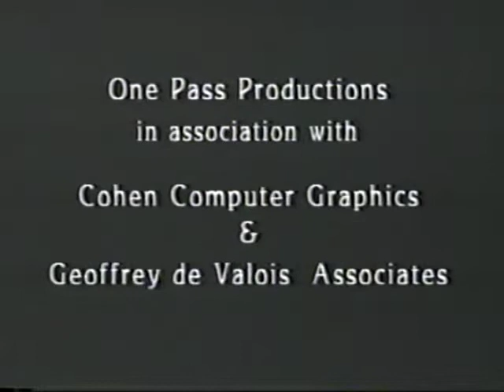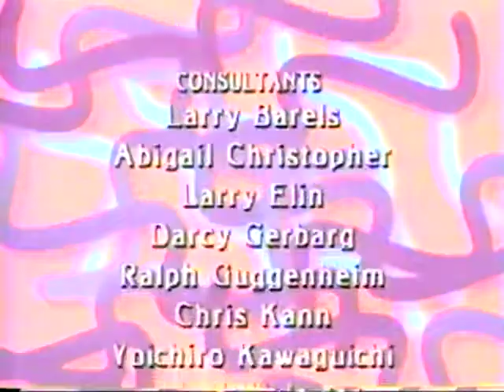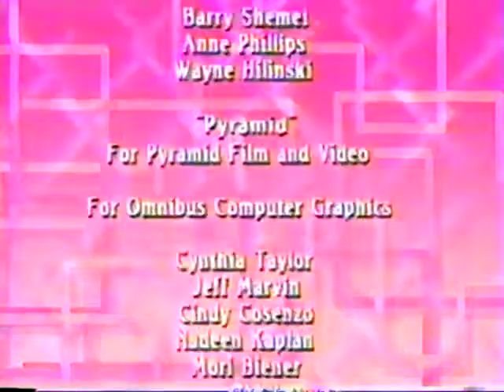New Hampshire Public Television – Promos | 9/1988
Here is an assortment of promos from New Hampshire Public Television (now NH PBS), the state’s PBS member network which is broadcast on 3 stations: WENH 11 (Durham [in the Boston DMA]), WLED 49 (Littleton) and WEKW 52 (Keene), altogether serving 98% of the state.

Aired before and after ‘Computer Animation Magic.”

WENH, the flagship station of the network, first signed-on 7/6/1959, making it the second oldest PBS station in New England after WGBH-TV 2 in Boston. Over the next decade, 4 additional stations came on the air; those being WLED, WEKW, WHED 15 (Hanover; currently served by translator W36FE-D) and WEDB 40 (Berlin), although the latter two went dark in 1981. In 2017, NHPTV was renamed to New Hampshire PBS.